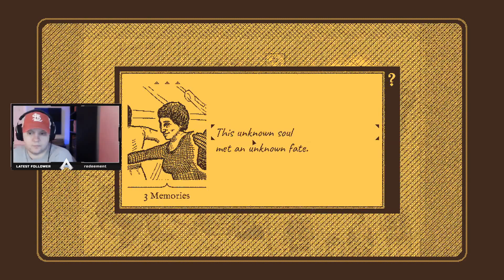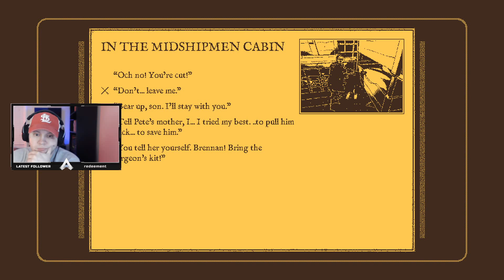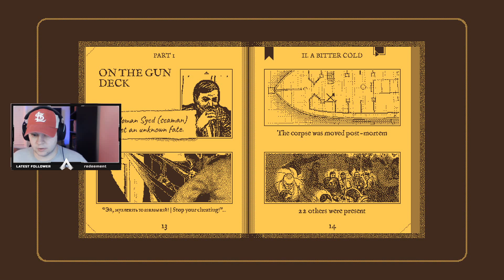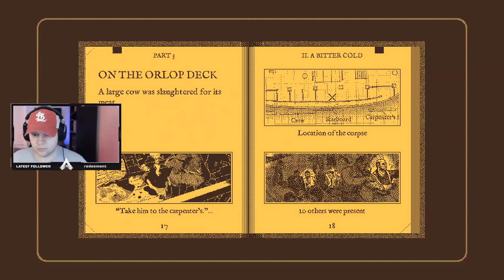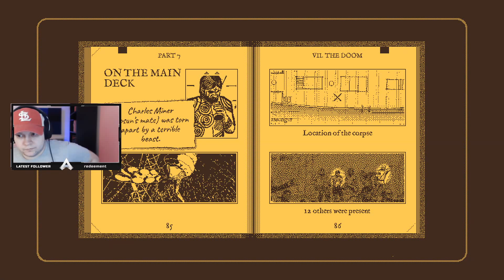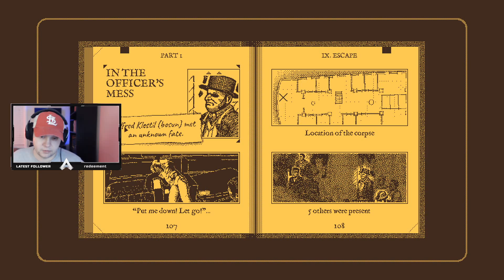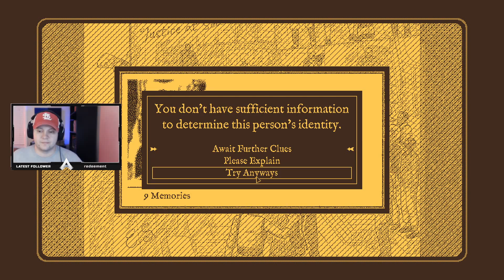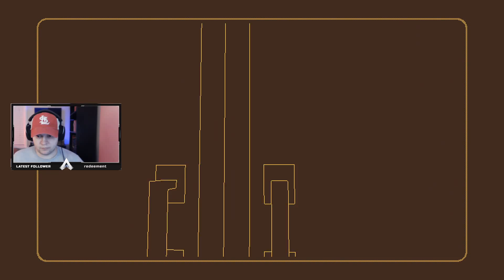Knocking out more fates! Obra Dinn ep 9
Live streamed at Twitch.tv/FinFalls

Does my background as an insurance adjuster and underwriter help me solve the mysteries of the Obra Dinn? What happened to the crew? What is this weird smoke?

Track: December 5th {Tipsy Space Math}.